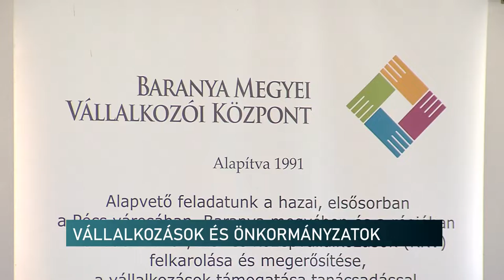VÁLLALKOZÁSOK ÉS ÖNKORMÁNYZATOK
Hogyan találhatnak egymásra az önkormányzatok és a vállalkozások? Milyen pályázati lehetőségük van a cégeknek, ha vidéki telephelyet akarnak létrehozni? Többek között ezekről az a Vállalkozói Fórum, amit Szentlőrincen tartottak kedden. A kistelepüléseken a szolgáltatások jelentős részét vállalkozókkal végeztetik az önkormányzatok, szerződéses forma alapján. De a helyi foglalkoztatásban is - főleg a hátrányos helyzetű térségekben - az önkormányzatok az egyedüli szereplők. Ezért fontos a vállalkozások bevonása, támogatási a vidéki környezetben.